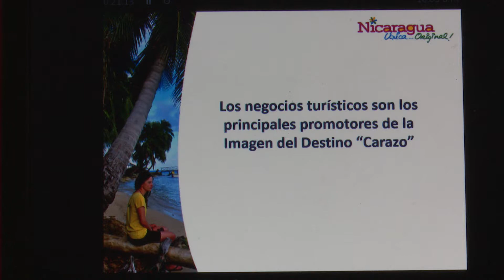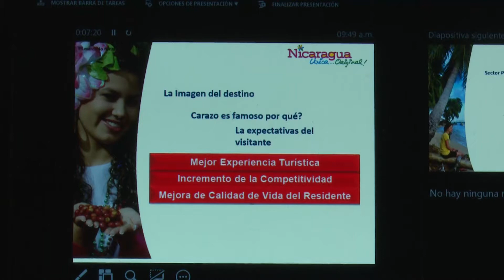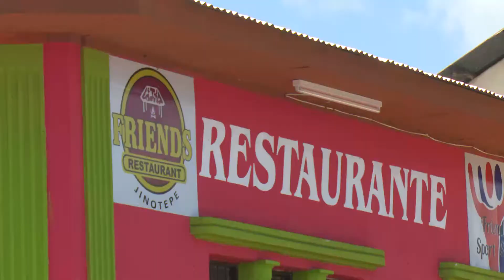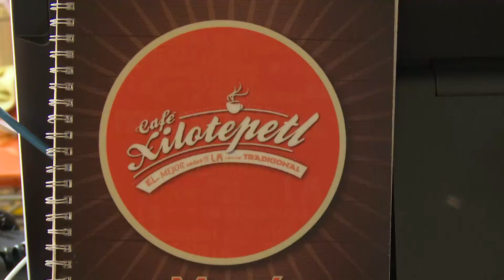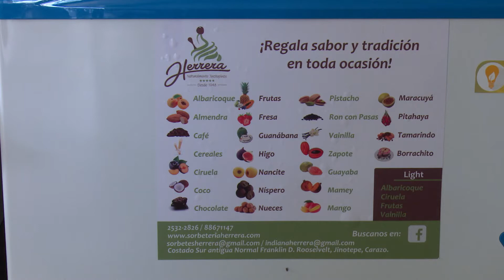INTUR y MEFCCA Realizan Segundo Encuentro Jinotepe Editado 27 de Junio 2016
El Instituto nicaragüense de Turismo (INTUR), en coordinación con el Ministerio de Economía Familiar, Comunitaria, Cooperativa y Asociativa (MEFCCA), por orientaciones del Gobierno de Reconciliación y Unidad nacional, realizan un trabajo constante con empresarios turísticos y productores primarios de todo el país, en función de un crecimiento constante y efectivo a partir de la unidad.

Ambas instituciones junto a los protagonistas del Departamento de Carazo, realizaron el II Encuentro de enlazamiento y complementariedad de pequeños y medianos negocios de emprendimiento turístico, desarrollado en el municipio de Jinotepe, donde participaron aproximadamente 35 empresarios.